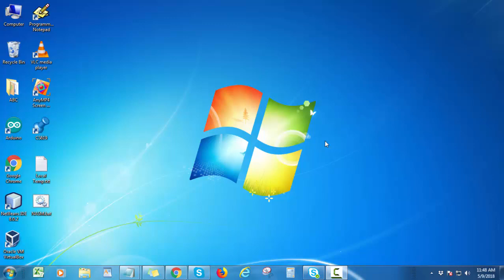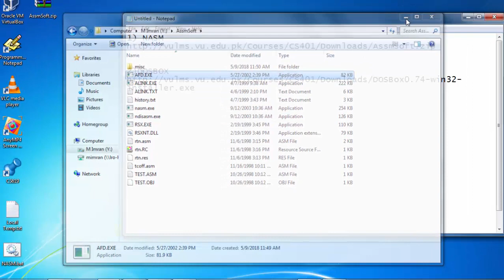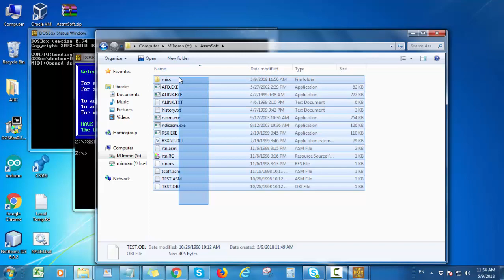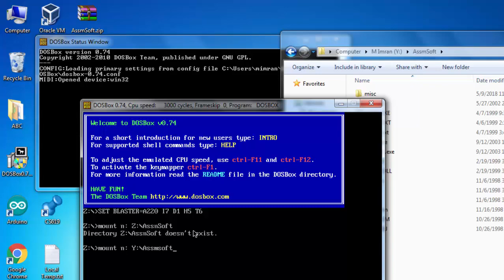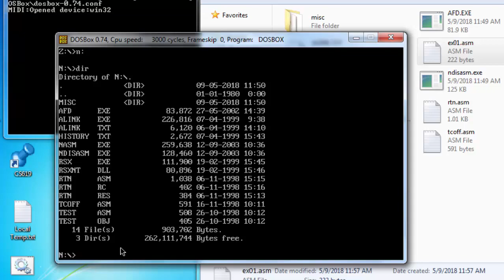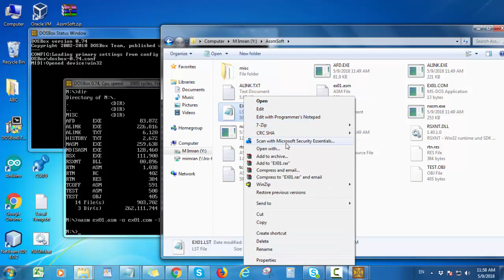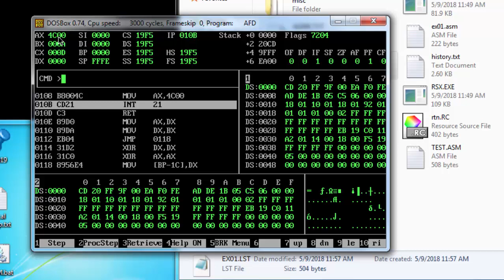HOW TO RUN NASM FOR THE FIRST TIME. (CS401) STUDENTS